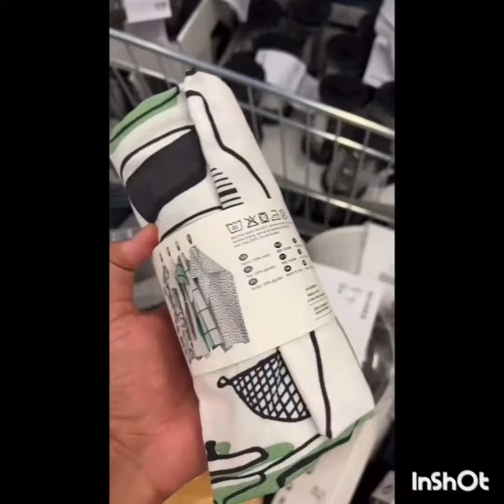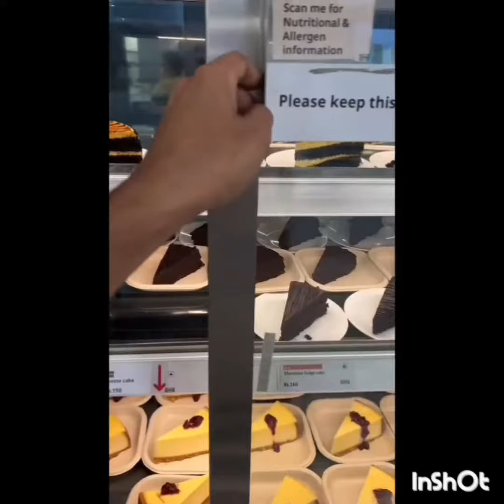my travel malasiya ikia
سفر مالزی فروشگاه ikia